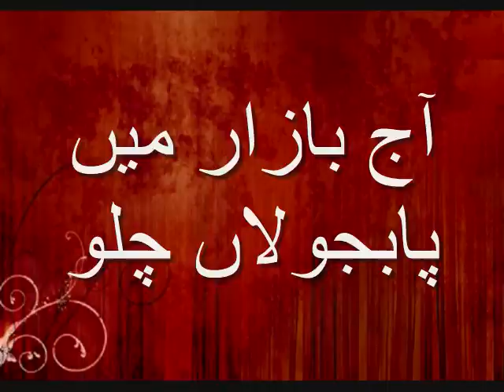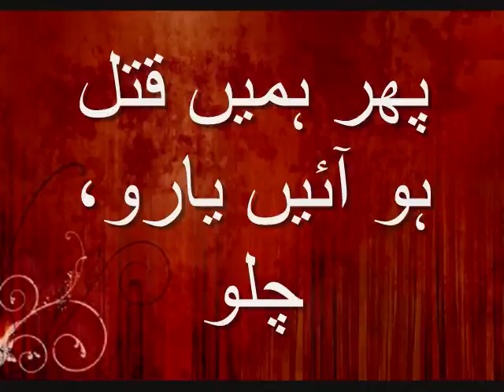Aaj Bazaar Main - آج بازار ميں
Poet: Faiz Ahmad Faiz - Singer: Nayyara Noor

آج بازار ميں پا بجولاں چلو
چشم ِ نم جان ِ شوريدہ کافي نہيں
تہمت ِ عشق پوشيدہ کافي نہيں

دست افشاں چلو مست رقصاں چلو
خاک برسر چلو گنگ و داماں چلو
راہ تکتا ہے سب شہر ِ جاناں چلو

حاکم ِ شہر بھي مجمع ِ عام بھي
تير ِ الزام بھي سنگ ِ دشنام بھي
صبح ِ ناشاد بھي روز ِ ناکام بھي

ان کا دم ساز اپنے سوا کون ہے
شہر ِ جاناں ميں اب با سپا کون ہے
دست ِ قاتل کے شاياں رہا کون ہے
رخت ِ دل باندھ لو دل فگارو چلو
پھر ہمي قتل ہوں آئيں يارو چلو